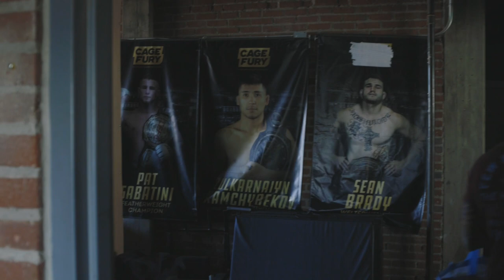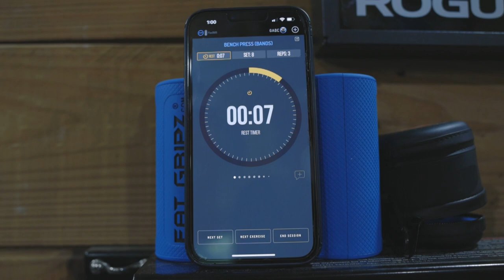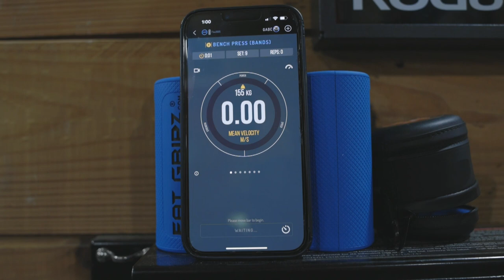THE VLOG IS BACK!